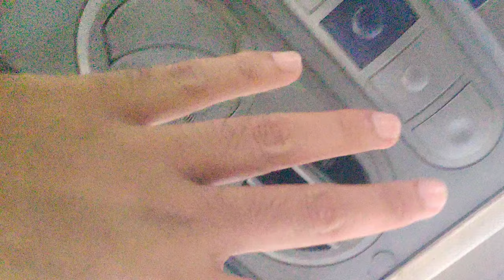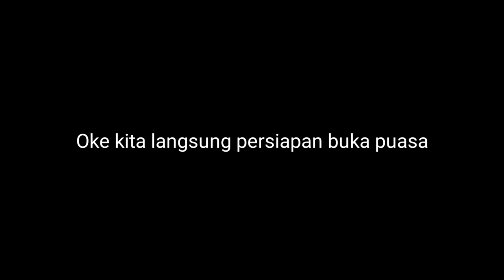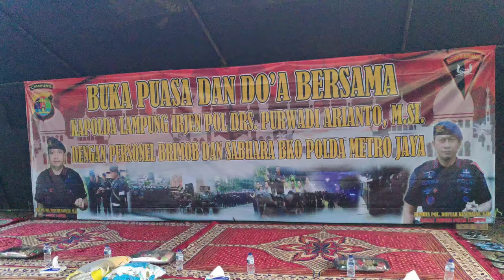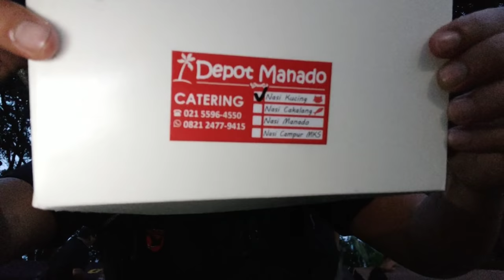Ketemu kawan lama diMonas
Frenky Turnando